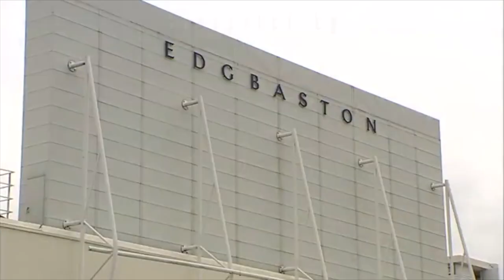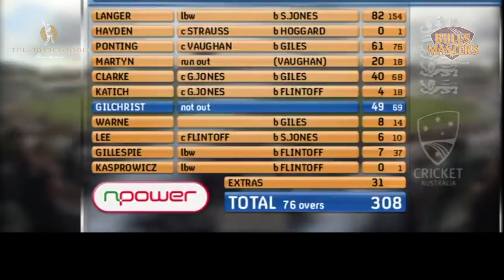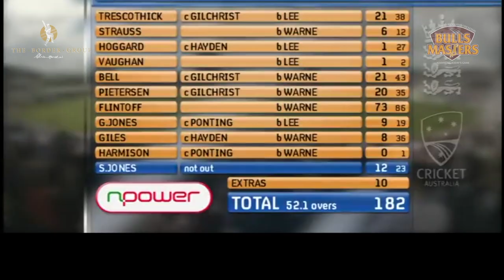MICHAEL KASPROWICZ - EDGBASTON 2005 PART 2/3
PART 2- After England take the honours on day one, Australia fight back and the arm-wrestle begins...
This is the second of three parts of Michael Kasprowicz account of the greatest Test Match ever played - the 2nd Ashes Test in 2005 between Australia and England at Edgbaston...